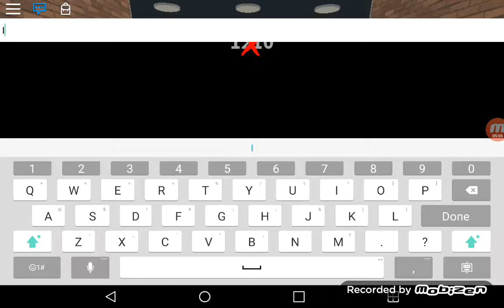Roblox lets play~MURDER MYSTERY